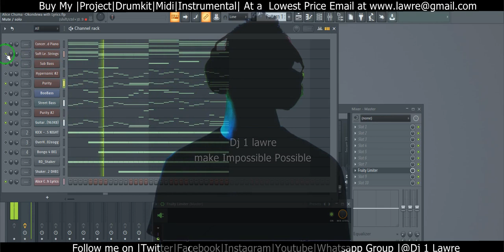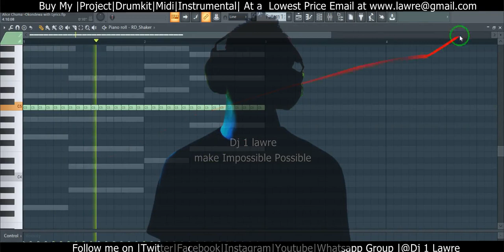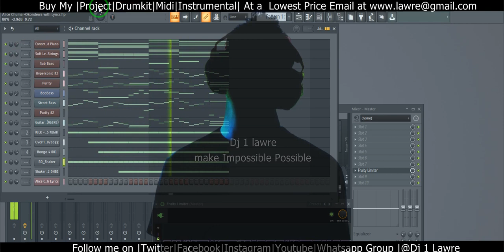Make Alice Chuma Okondewa instrumental Fl Studio 20 By dj 1 Lawre